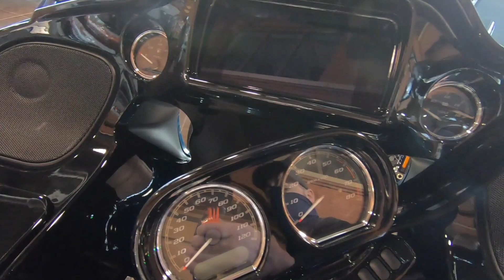2021 HARLEY-DAVIDSON ROAD GLIDE SPECIAL - New Motorcycle For Sale - Sunbury, OH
Please visit Farrow North Harley-Davidson to view this New Billiard Teal 2021 HARLEY-DAVIDSON ROAD GLIDE SPECIAL for sale near Sunbury, Ohio.

Stock #: NSL1182

Description:
2021 HARLEY-DAVIDSON ROAD GLIDE SPECIAL
The blacked-out Milwaukee-Eight® 114 engine set in the belly of the Road Glide® Special takes the custom touring look to a darker place. Its new Prodigy™ wheels are outfitted with optional Reflex™ Defensive Rider Systems that connect electronically with your bike to ebb and flow through any type of weather.  Premium features like the roomy, stretched saddlebags and a BOOM!™ Box GTS infotainment system with H-D™ Connect give you long-touring, head-clearing comfort without sacrificing attitude.

About Us:
We have new and used Harleys® for sale, including all of your favorite H-D® motorcycle models such as the Road King®, Sportster®, Dyna®, V-Rod® and other touring and cruising bikes. We also have all of the parts you need for that sweet ride of yours, or we can help to keep it on the road with our service department. We carry a large variety of MotorClothes® apparel and accessories so stop by our East Columbus, Ohio, Downtown location, or our North location in Sunbury, or give us a call with any questions or concerns you may have. We look forward to hearing from you!